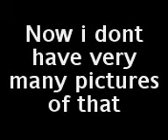Hillside farm show ...tapping poles!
Hillside farm show 2008 tapping poles.

1st september 2008